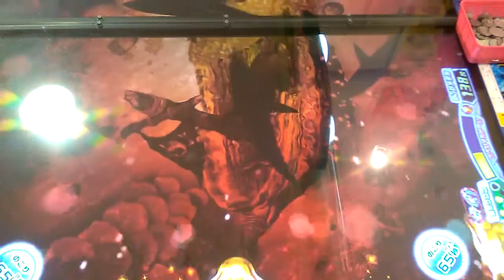★ゴールドモンスター★釣りスピリッツ！釣り上げなるか！？vol.921